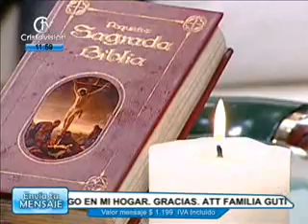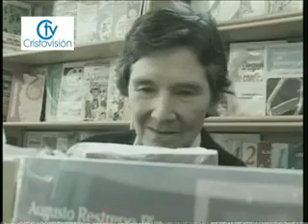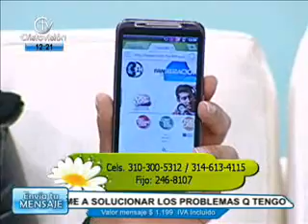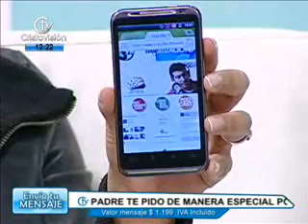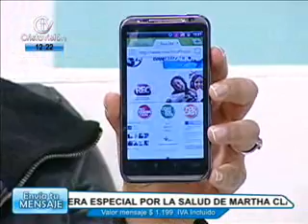Entre Amigos - 14 de noviembre 2012